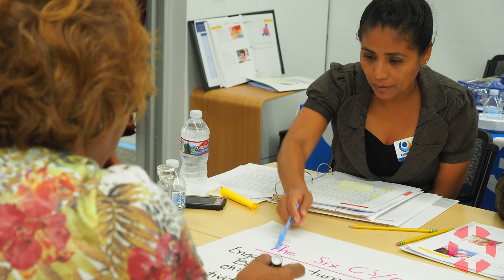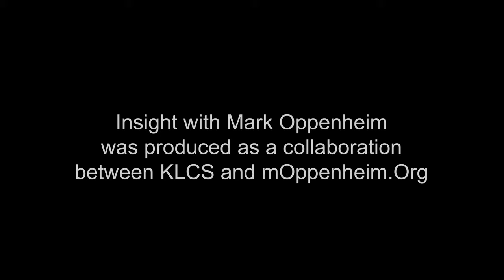INSIGHT: Child360 - William Sperling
William Sperling, CEO of Child360, discusses their unique approach to early childhood development by enhancing the quality of education for their young children. This interview was produced in collaboration with KLCS.